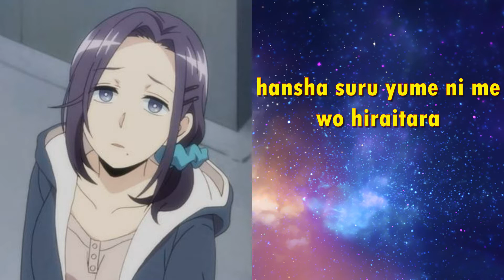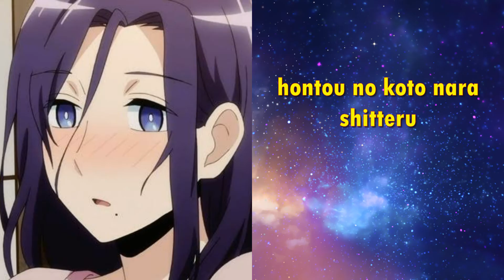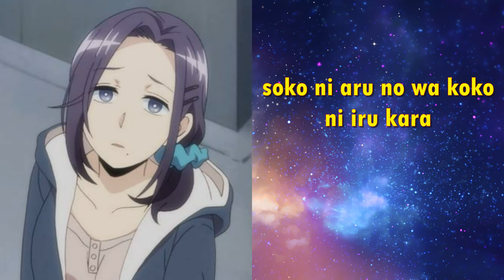Hikari, Hikari - By. Yuuka Aisaka - Net Juu no Susume Ending [Lyrics]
song information
artist : Yuuka Aisaka
song : Hikari, Hikari
Anime : Net Juu no Susume [Recovery of an MMO Junkie]